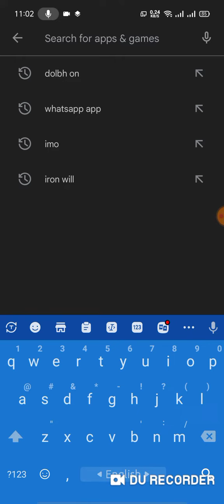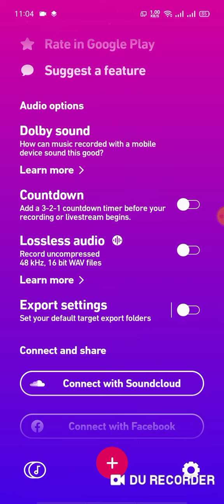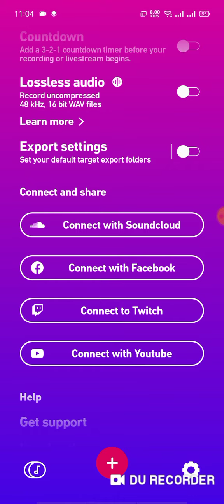best audio editor 2023